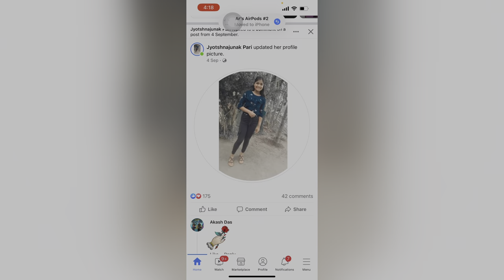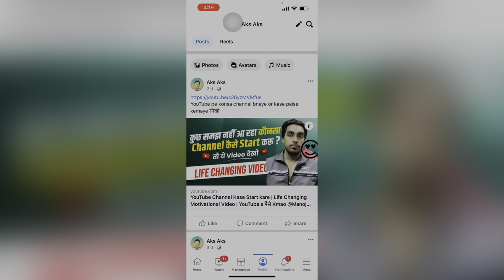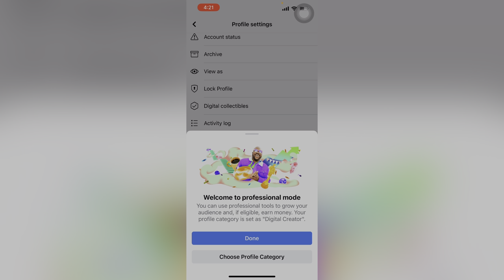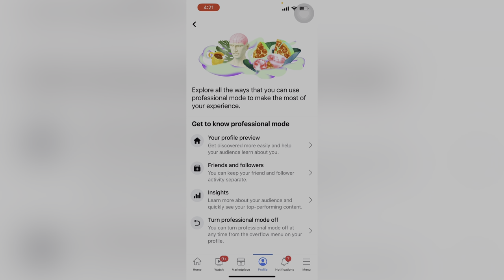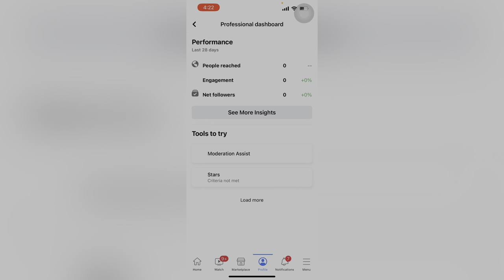Facebook Montization Big Update अब Facebook Account से पैसा मिलेंगे।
Facebook Monetization Big Update || अब Facebook Account से भी पैसा मिलेंगे।

YE SAB IQUIPMENTS USE KARTA HU MEIN VIDEO BENANE KE LIYE

CAMERA. Iphone 13 pro Apple iPhone 13 Pro (128GB) - Sierra Blue

MIC GRENARO Wireless Mic Lavalier Microphone with Charging Case, Compatible for Type-C Android & iPhone, Noise Reduction Lapel Mic for Video Recording, YouTube, Facebook, Live Stream, No Micro USB Port (Dual Channel Universal Version)

GIMBLE DJI OM 4 SE - Handheld 3-Axis Smartphone Gimbal Stabilizer with Grip Tripod Vlog YouTube Live Video for iPhone Android, Grey (CP.OS.00000169.01)

AKS0008
From. Delhi (INDIA)AKS0008